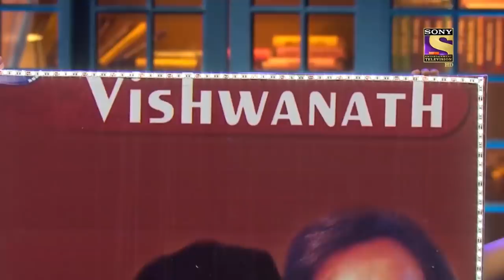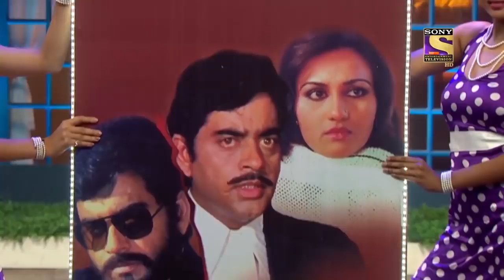Kapil Enjoys Shatrughan Sinha's Unfiltered Talks | The Kapil Sharma Show | SET India Rewind 2020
We bring to you the clips of your favorite SET India shows. So sit back and enjoy these rewind videos handpicked for you.